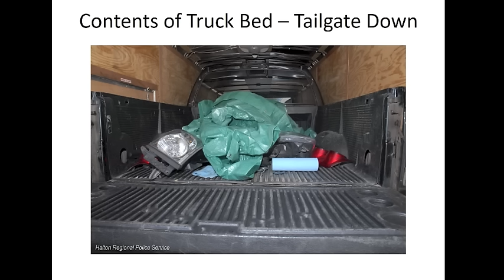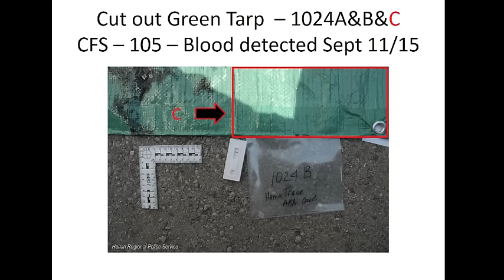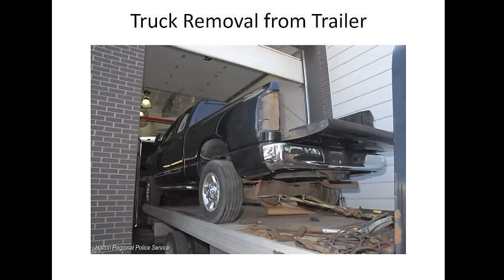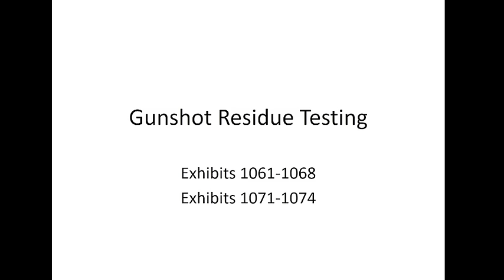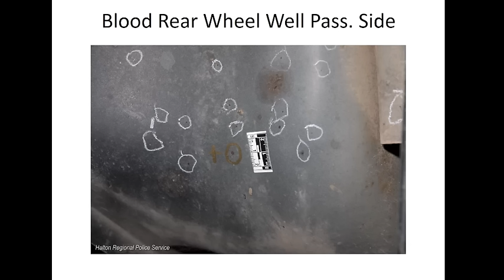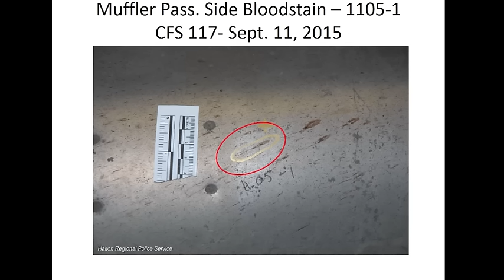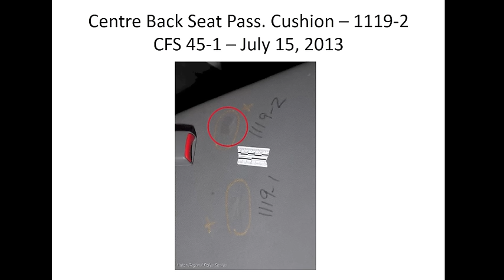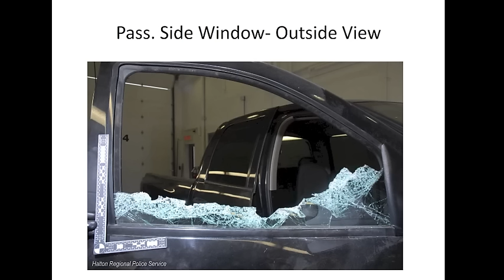Tim Bosma Trial: What police found in victim’s pick-up truck | EXHIBIT #41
What the jury saw at the Tim Bosma murder trial: Exhibit 41 — Photographs of the detailed forensic examination of Bosma’s pick-up truck after it was found by police and the grisly evidence they found.
Dellen Millard, 30, of Toronto and Mark Smich, 28, of Oakville are on trial for first-degree murder in the sad case of Tim Bosma, who vanished May 6, 2013, after accompanying two strangers on a test drive of the pick-up truck he was selling online from his home in the Ancaster community of Hamilton, Ont., Canada.
The prosecutors’ exhibit #41 is a lengthy catalog of blood stains and gunshot residue photos that were shown to the jury. During cross examination, lawyers for the accused men attacked the exam as sloppy and poorly documented.
The full details on what the police found are in my report in the National Post, available
The full collection of Tim Bosma murder trial visual exhibits is available at my YouTube playlist
My daily reports from the courtroom on the TimBosma trial are collected
The music accompanying my Tim Bosma murder trial videos was not part of the presentation to the jury, but added by me. The music is by Ross Bugden